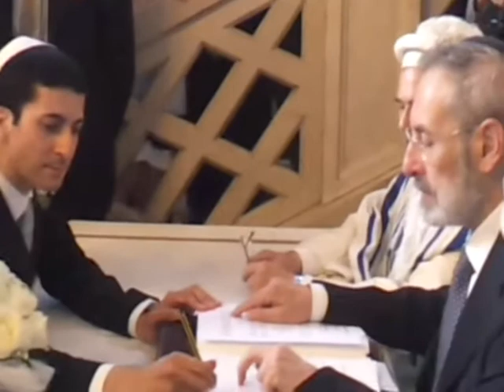Roberto e Giulia - Sposi - VIDEO